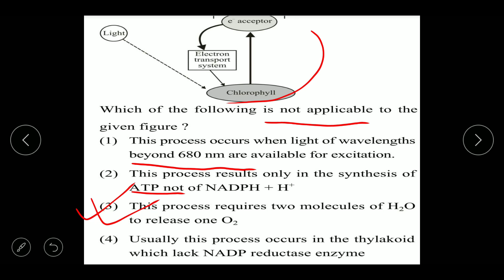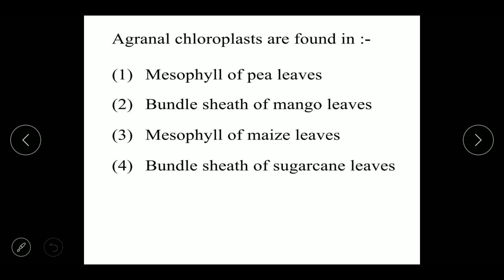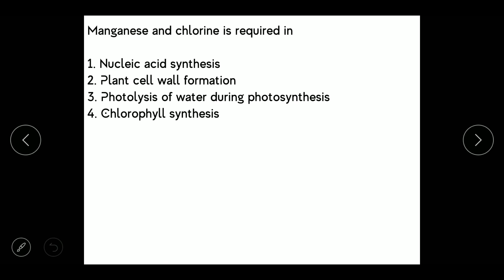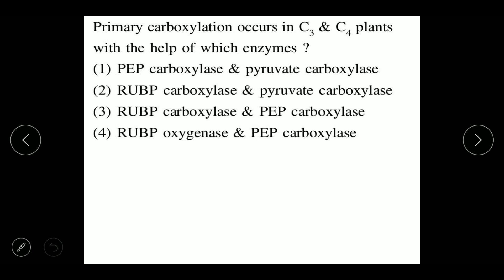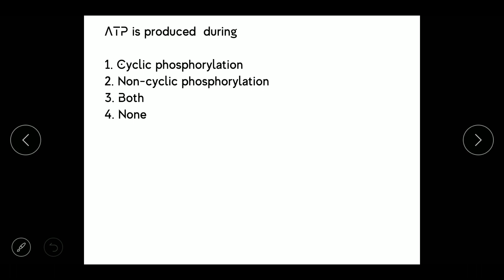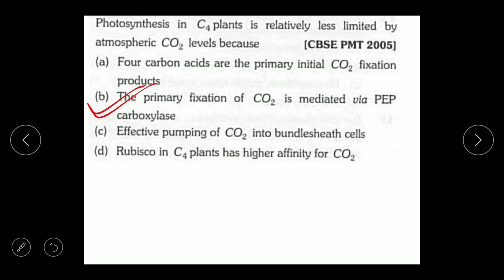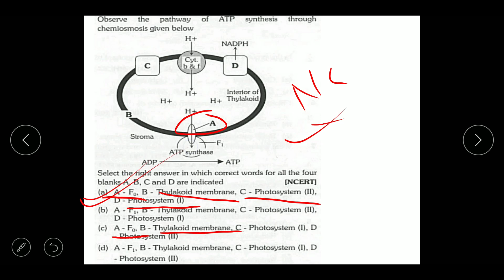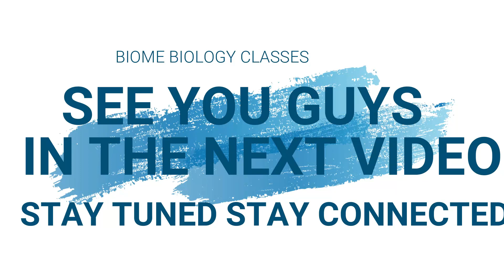MOST IMPORTANT QUESTIONS OF PHOTOSYNTHESIS FOR NEET 2020||BIomentors online|| physics wallah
Put your valuable comments down here, Any suggestions are welcome.